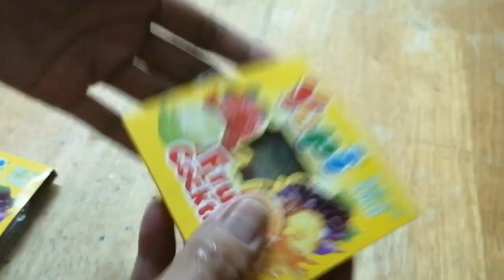Yupi sweet different color fruit Cocktails